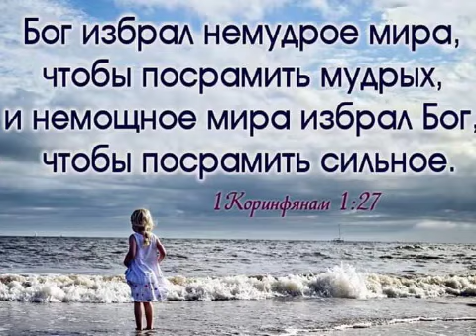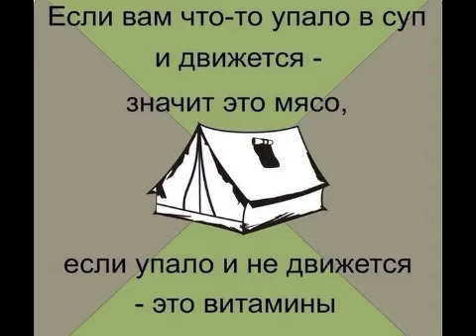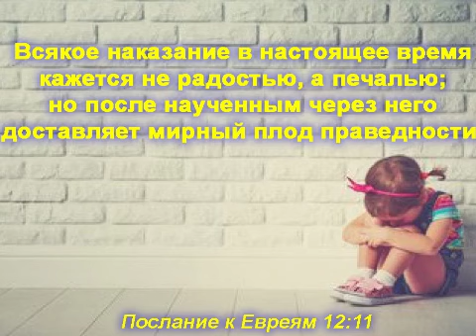Христианский лагерь(Байдарская долина,июль 2019)